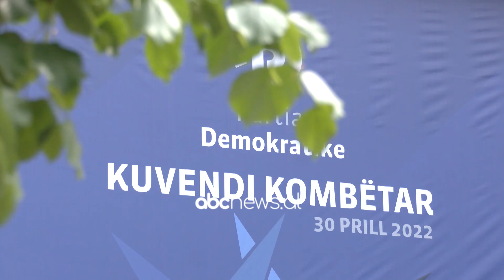Berisha kthen veteranët, por “braktiset” nga grupi i PD | ABC News Albania